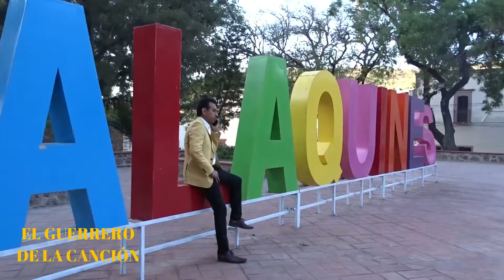MEDIA SOLEDAD - EL GUERRERO DE LA CANCIÓN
LOS AMORES PROHIBIDOS SON HISTORIAS IMPOSIBLES DE EXPLICAR... SIGNIFICAN MEDIA VIDA Y MEDIA SOLEDAD!!!